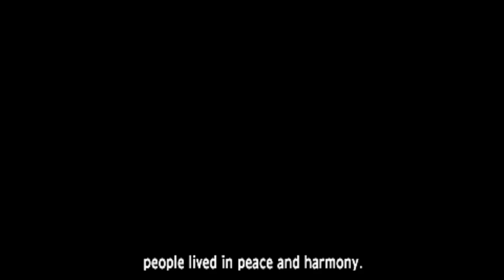Stage 1 & 2 - Castlevania: Rondo of Blood Blind PLaythrough: Part 1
Archived from my Twitch channel, and still ongoing.